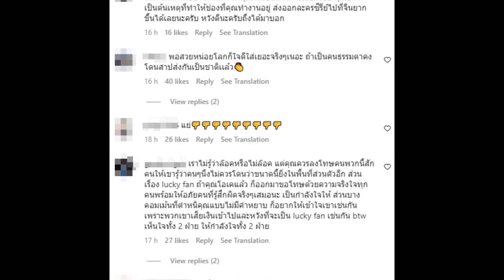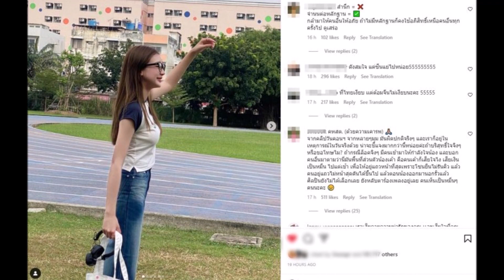ลอยตัวเหนือดราม่า เพิร์ธ วีริณฐ์ศรา ล่าสุดโพสต์ภาพนี้ ทำทัวร์ลงไม่หยุด